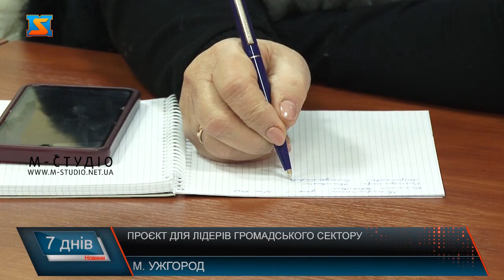Проєкт для лідерів громадського сектору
«Зміна дизайну мислення лідерів громадського сектору»  в умовах війни – освітній проєкт стартував на базі факультету історії та міжнародних відносин УжНУ. 15 громадських організацій  з різних куточків Закарпаття долучилося до навчального курсу. До проєкту залучили викладачів УжНУ та професійних тренерів. Перше заняття – присвятили стратегічному плануванню діяльності ГО. Власним досвідом релокації та керування ділилася переселенка Наталія  Криворучко. Крім стартегічного планування, для учасників відкриті дискусії  з юридичних, фінансових, маркетингових  аспектів, написання грантів,   а також залучення коштів, співпраця з міжнародними парнерами, владою та кращі практики успішних ГО краю. Загалом за півроку заплановані 9 практичних кейсів для формування лідерських навичок. Навчання для учасників – безкоштовне. Заняття проходитимуть у ком’ютерній аудиторії на факультеті історії та міжнародних відносин УжНУ. Це перший проєкт, який реалізують у рамках Міжнародного освітнього простору "SVITLO".  Попри складну ситуацію у країні через війну, освітній проєкт побачив світ  - завдяки підтримці обласної влади та співпраці вишу з міжнародними партнерами, зокрема зі США. Вже другий проєкт реалузовують за ініціативи  Пітера Бобера та за фінансування  Асоціації міст-побратимів «Корвалліс-Ужгород». Перша навчальна програма - для жінок-переселенок.  Такі проєкти - це додаткова можливість залучити кошти для діяльності громадських, благодійних організацій у краї та додаткові інвестиції в економіку Закарпаття.